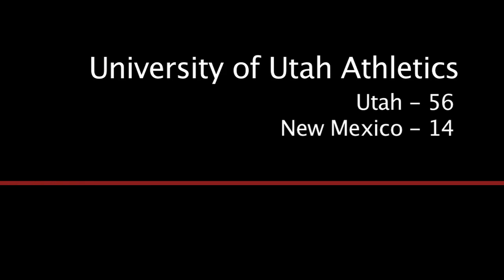University of Utah - Utah vs New Mexico clips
Clips from the Utah / New Mexico Football game from 9/18/10